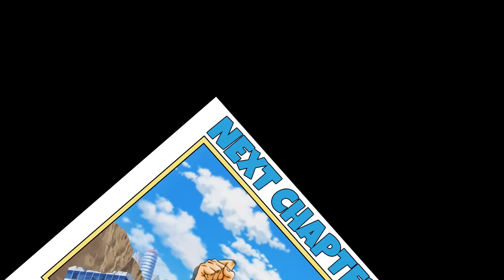Secret Endings of Tenkaichi 3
Dragon Ball Z Budokai Tenkaichi 3’s story mode is very faithful to how the events played out in the anime. But there are some secret endings that you can activate by meeting certain requirements during battle. And I don’t mean the obligatory, yay I won victory lines, but actual endings. The first one of these alternate endings can be found in the first battle of the Frieza Saga.

00:00 - Dragon Ball Z BUdokai Tenkaichi 3 Secret Endings
00:20 - Nail saves the day
02:17 - Hercule actually defeats Perfect Cell
03:51 - Goku VS Majin Vegeta
05:36 - Vegeta becomes the Hero
07:15 - Chi-Chi and Goku team up
09:21 - Master Roshi VS The Legendary Super Saiyan Broly
10:32 - Granddaughter Pan